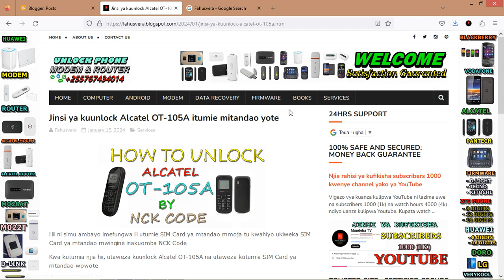How to Unlock Alcatel OT-105A by Unlock Code